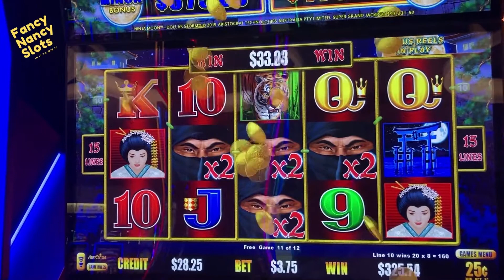Dollar Storm Ninja Moon, bonus in the bonus! Fancy Nancy getting lucky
Hello and Thank you for helping me grow my channel. I love everyone who supports us. We love watching all of our friends also, we are all in it to win it!!! Playing Dollar Storm, Ninja Moon and we finally got a bonus and then another BONUS! Enjoy